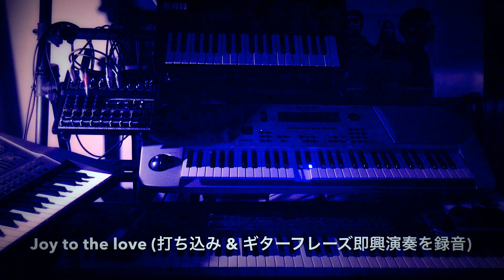Joy to the love - globe ‹打ち込みはYAMAHA EOS B900 & ギター音は 即興演奏›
Joy to the love - globe (1995年)
シンセサイザーで打ち込みしました。
ギターのパートは演奏してシーケンサーにリアルタイム録音しました。
その分、ピアノのバッキングは弾かずに打ち込みました。

ギターのソロはアドリブなので、何度も録り直して納得した録音を使いました。

この曲はglobeのセカンドシングルで、個人的に好きです。
夏の終わりの夜に合うかなと思ってます(^^;)

‹弾いた音色›
・ ギター フレーズ、アドリブソロ
・Analog Strings音

今回もサンプリングしたリズムマシーンの名機、Roland - TR909のキック音を使ってます。

・ YAMAHA EOS B900
・ Roland JD800
・ YAMAHA SU10